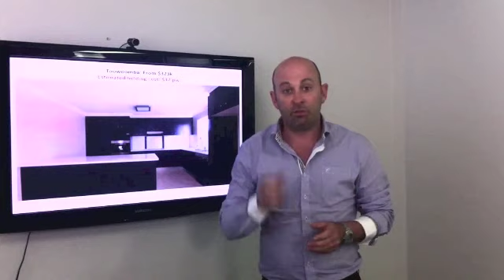Property That Pays You To Own It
To learn more from our expert property investors at an EVENT,

Want access to property that pays you? Our team are constantly uncovering the best deals, using their negotiating power to meet investors demands! Right now high rental yields and capital growth is attainable! What does that mean for you?-You can invest in high growth real estate without having to reach into your back pocket! Find out more at our next event.